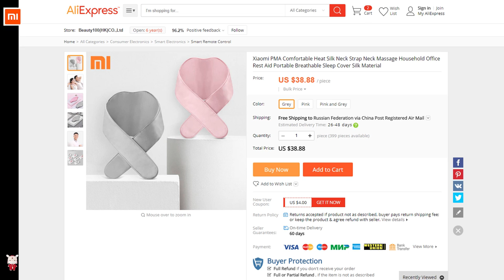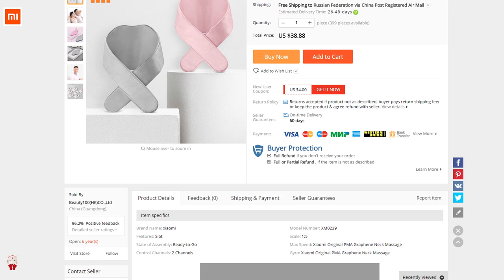Xiaomi PMA Graphene Neck Massage RisoFan / РисоФан